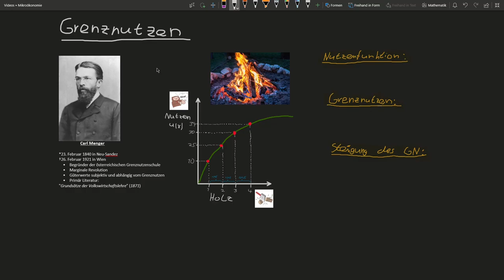Das Konzept des Grenznutzens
Bei Fragen gerne kommentieren! :)